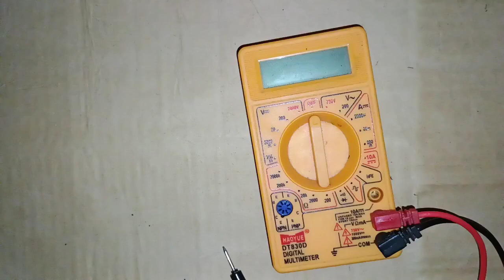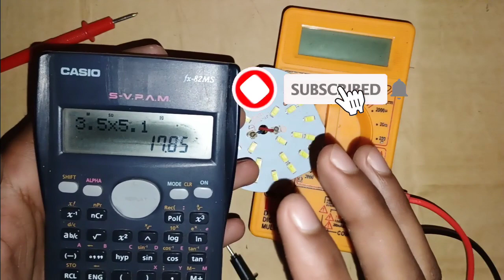माल्टिमिटार से Watt कैसे chake करे // how to check Watt with multimeter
Hello friends aj may aplogoko kaysi Watt check karna hai o dekhunga to please watch this video end.